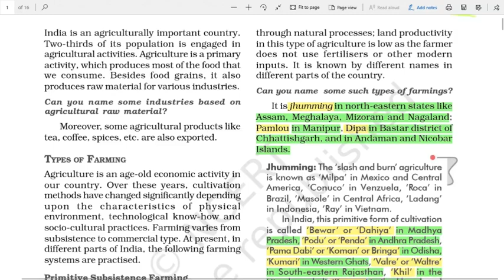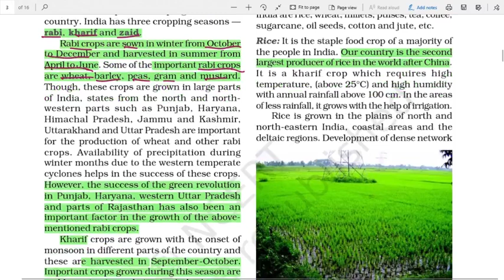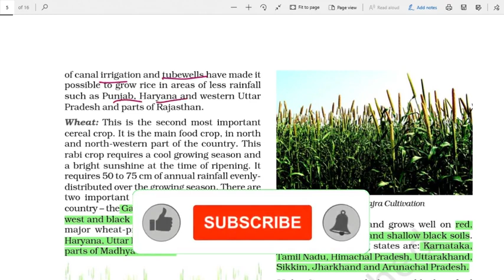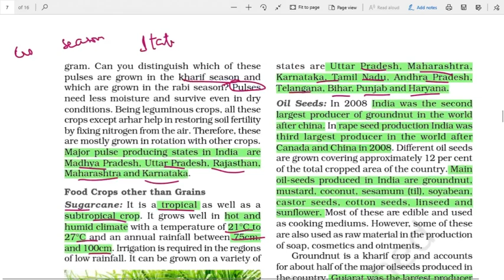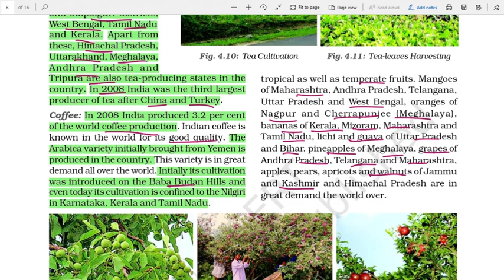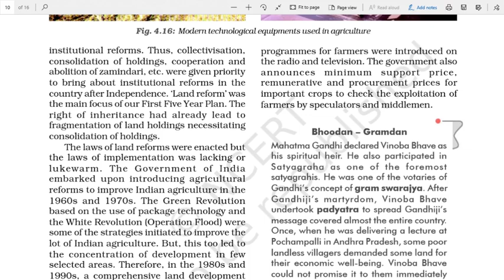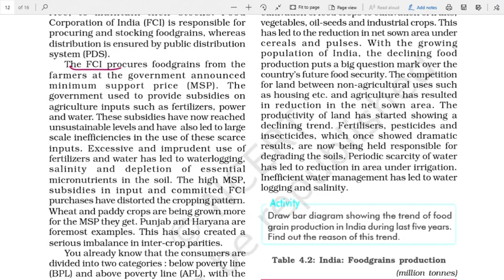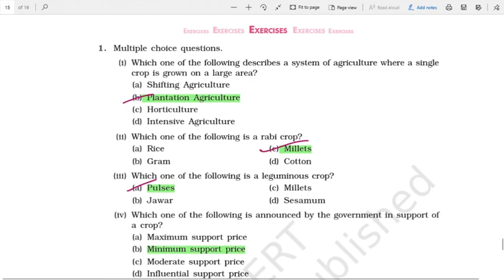10th Class Geography Chapter-4 In Telugu || For all UPSC, State Govt., SSC, Railways, NDA Exams etc.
For all UPSC, SSC, BANK Exams, Railway Exams, Postal Exams, NDA, DRDO and state and central Govt. most of all competitive exams